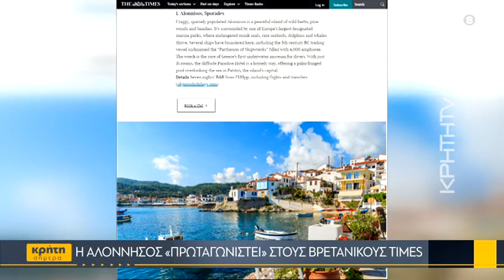Στην κορυφή των βρετανικών Times η Αλόννησος